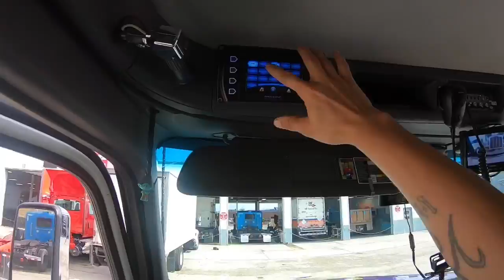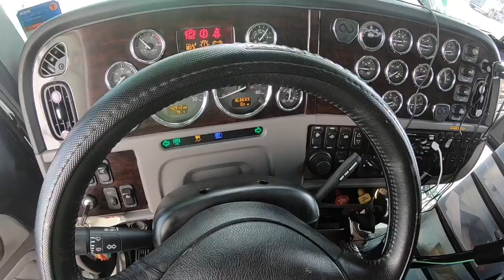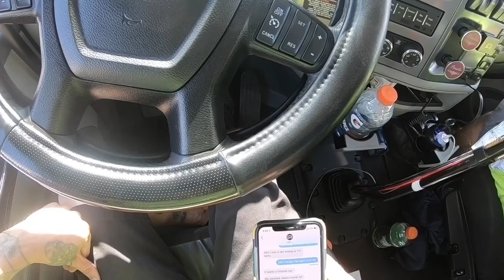Rotator work ep #195 loading a Pete and hooking the trailer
A driver had broke down and had his truck towed to the dealer well the dealer was international dealer and they looked at the truck and diagnosed it to have a bad rod and they drained all the oil out so the driver called us out to tow the power unit but when we got there dealer requested if we take the truck to take the trailer with it aswell so we had to hook up the car hauler trailer for the tow after we loaded the tractor I. Another spot hope every one enjoys this episode